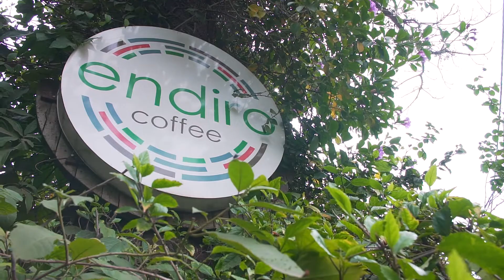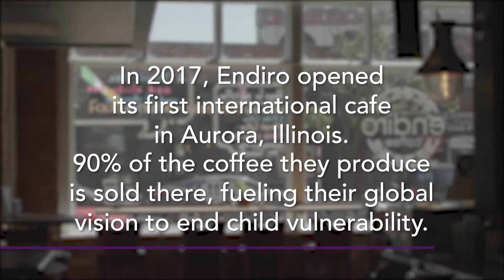True Partnership, True Transformation | Endiro Coffee | Urbana 18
From Urbana 18, InterVarsity's 25th student missions conference, René Breuel exposits passages of Scripture from Revelation, a book that portrays the majesty of Jesus like no other.

He came as a student to Urbana 06, dreaming of making a difference for God. In the 12 years since that conference, René has led a team to plant a church, Hopera, in Rome, Italy. As its pastor, he is delighted to see God continue to work in powerful ways.

—— About Urbana ——

The Urbana Student Missions Conference is a life-changing, four-day experience designed for you to discern your place in God's global mission. Come with your community to learn from mentors and experts, and connect with hundreds of real missions organizations connected across the world.

Urbana '22 is happening this year! Act now and check out where you can learn all about Urbana, and follow the @UrbanaMissions Instagram account to keep up with the latest info, and start making your plans to join us in Indianapolis, December 28-31, 2022!

—— About InterVarsity/USA ——

We are a community of students and faculty who love the word of God and live it out.

InterVarsity wants every student on every college campus to have the opportunity to hear about and experience the real hope of Jesus.

To find an InterVarsity chapter on your college campus, go

—— InterVarsity/USA Socials ——